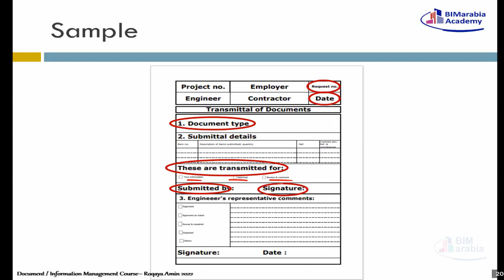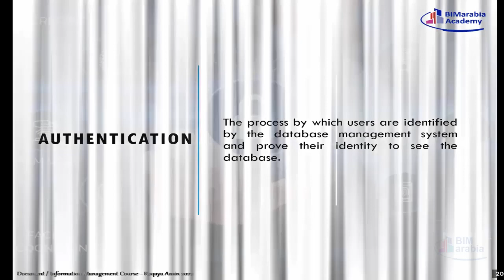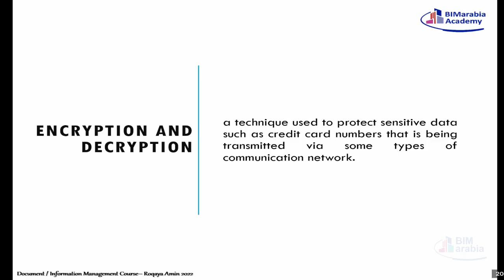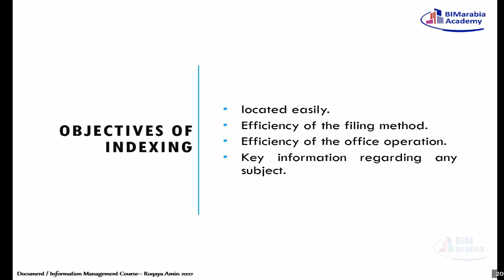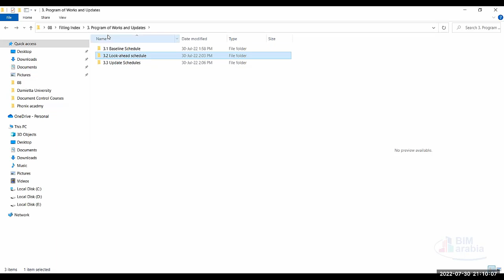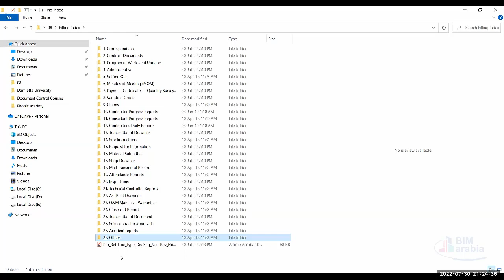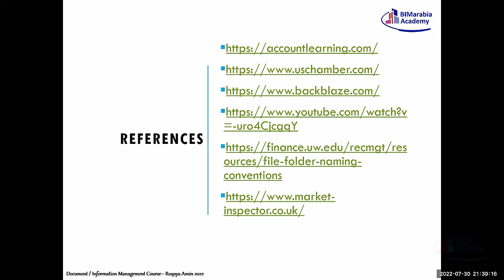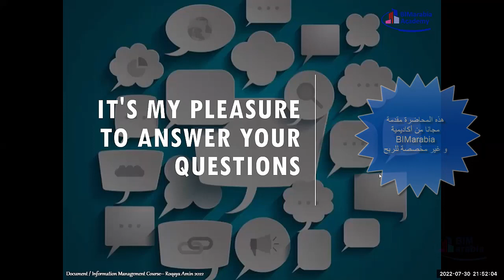Construction Document/Information Management - by Roqaya Amin Lec8